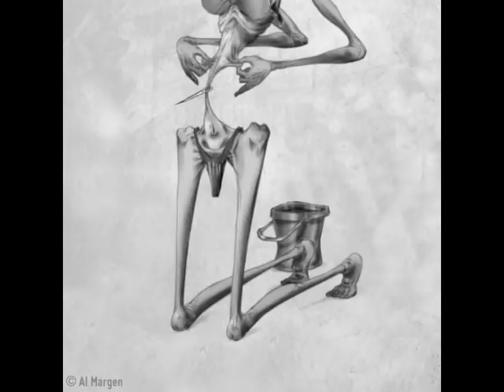Waiting For Words & Al Margen - Want (cover from The Cure)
In April 2017, Waiting For Words released the album "Lovesongs, 12 Cover From The Cure" from which is taken "WANT".
Later, when recording their latest album (Egocracy), Al Margen's work was a key influence for the theme of our today's society adressed by the band.
Al Margen kindly authorized the band to use his work for the video screening used on the track during the Ecocracy Tour .
This is how it looks :D
A 100 Thanks to Al Margen for his kindness and his talent.